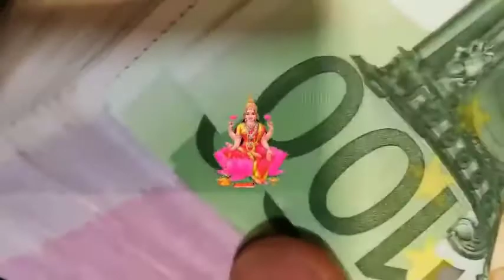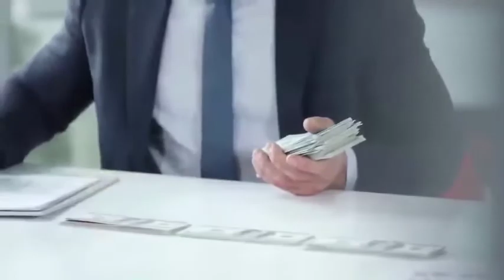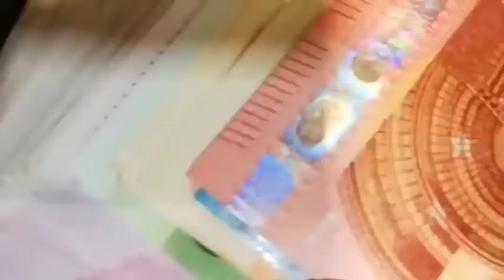7 काली मिर्च चुपचाप फेंक दे यहाँ सारे काम बनते चले जायेंगे मिलेगी सभी कष्टों से मुक्ति